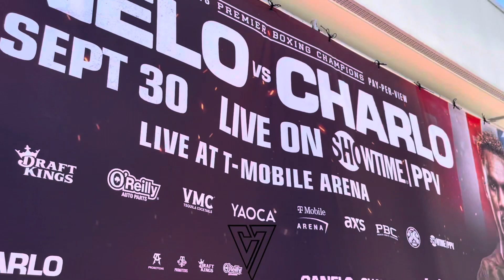JERMELL CHARLO REACTS TO TERRANCE CRAWFORD CALLING HIM OUT!